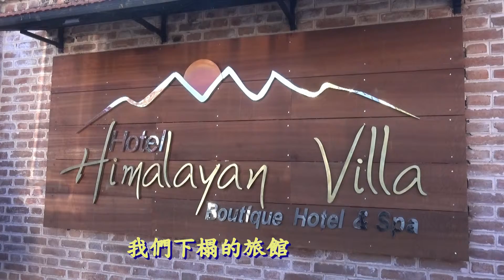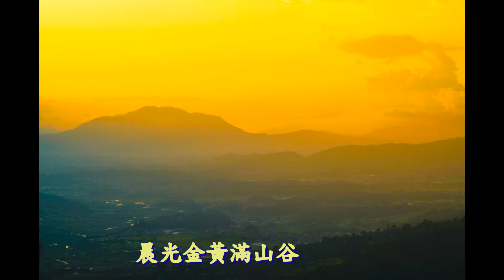心靈寰宇Spiritual Universe:瓊樓玉宇 高處不勝寒 喜馬拉雅山日出Qionglou Yuyu, the heights of the mountains, very cold.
張學正 小正哥 阿怪爺
尼泊爾納嘉闊特喜馬拉雅山觀景台